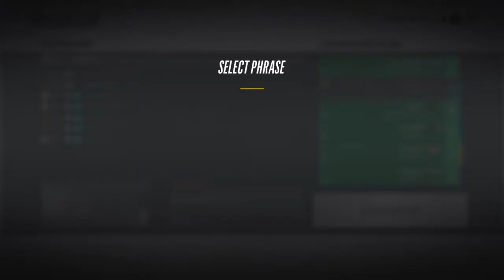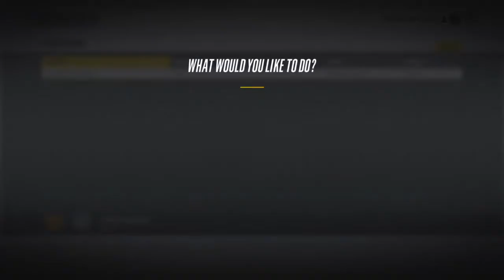Owen Sound Attack